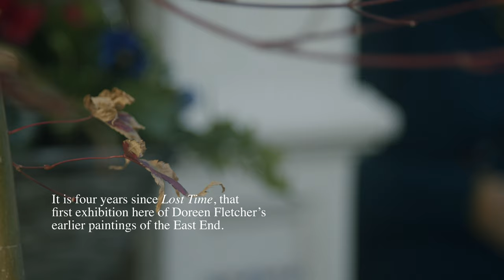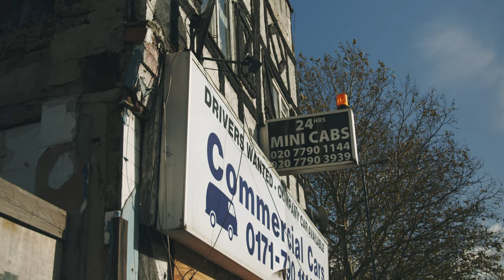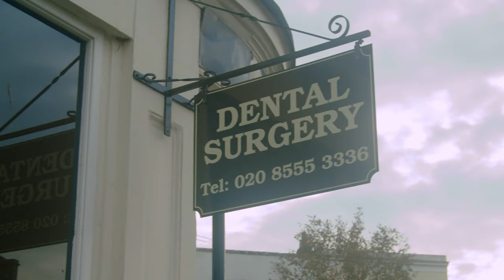Still Standing - an exhibition of recent work by Doreen Fletcher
Doreen Fletcher’s first exhibition of her 1980s paintings of the East End of London was at Town House in 2016. Her work immediately caught the public imagination, capturing a cultural memory of the East End at the moment it was disappearing.

A book, features on radio and television and a retrospective followed and brought her wider recognition and she started painting again - Still Standing is an exhibition of her recent work of a wider East End.